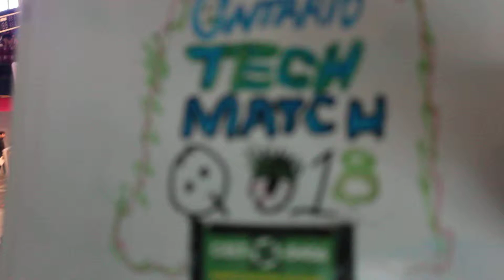QM018 Tech Ontario Champs Celt X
2019 Ontario Champs Technology Field Robotics FRC Match Videos filmed and uploaded by Bishop Ryan Robotics Team Students for Celt-X Robotics at The Paramount Arena in Mississauga Ontario